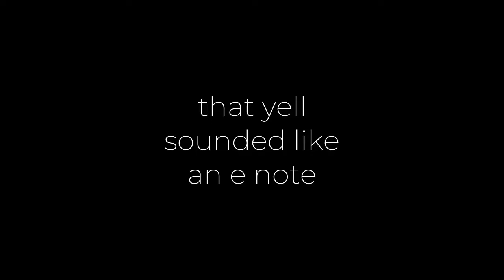HIDE AND DO CRACK (Among Us)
DO NOT DO CRACK IN AMONG US
(don't ask that was sand's idea)

Today, we're playing Hide and Seek in Among Us! Hope y'all enjoy!!

Myles - [no yt channel]